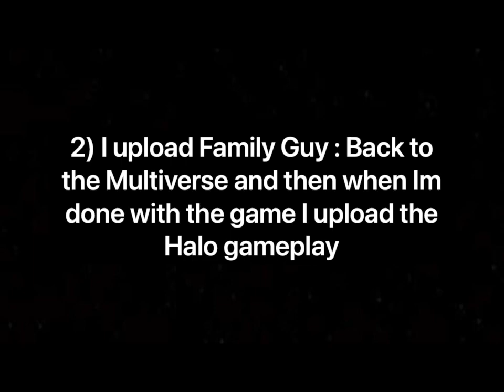Family Guy : Back to the Multiverse part.4 - Something’s Amish!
part 4